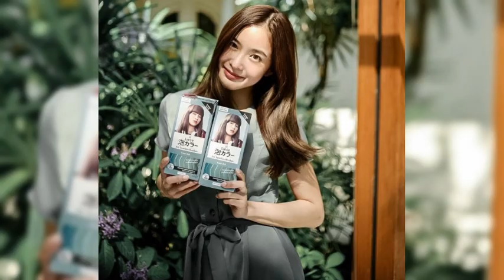Lapassalan (wiraporn) Jiravechsoontornkul 004